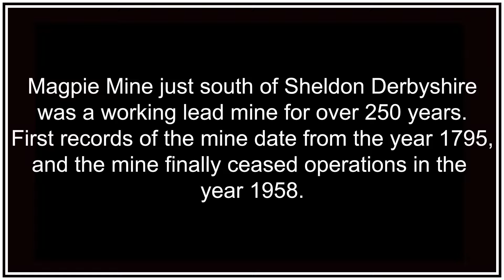Quadcopter Flight At Magpie Mine In Derbyshire U.K